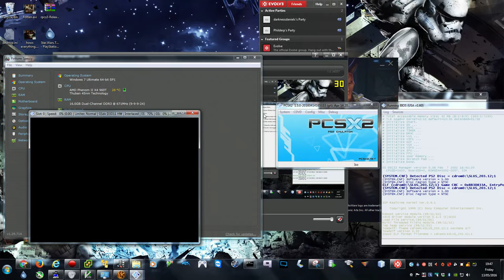PCSX2 - FINAL FANTASY X INTRO AT 4096x3328 HD 8x NATIVE RES 16x ANISOTROPIC 16X MSAA WIDESCREEN HACK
Absolute full HD settings and full FPS! Widescreen mode is on, it's 8 times the native PS2 resolution, 16X anisotropic filtering and 16x MSAA graphics enhancements have been applied.

I'm sure you FFX lovers will enjoy this, compare it to the new remastered game and lmk what you think (I prefer maxed out PS2 emulation myself) :)

Darkness